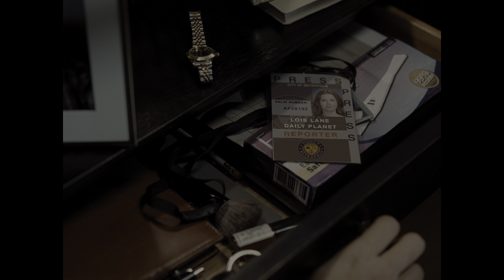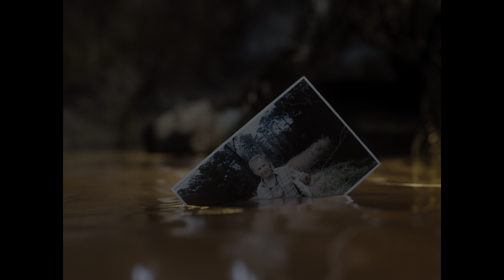Lois Lane Visits Superman Monument Scene | Zack Snyder's Justice League (2021) Movie Clip 4K HDR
TM and © Warner Bros Films (2021)